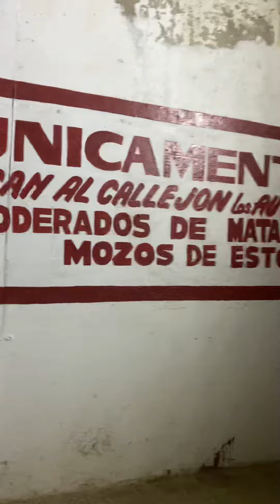El Pantera el ruedo y callejón de la monumental plaza de toros de TJ en movimiento